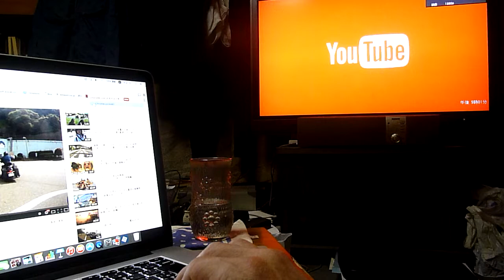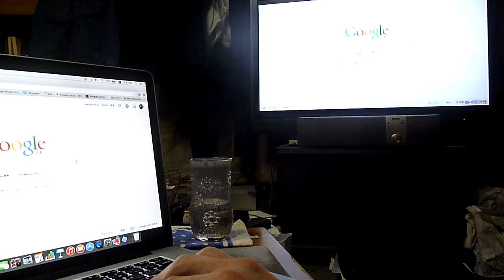chromecast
PCとのミラーリングが便利です。